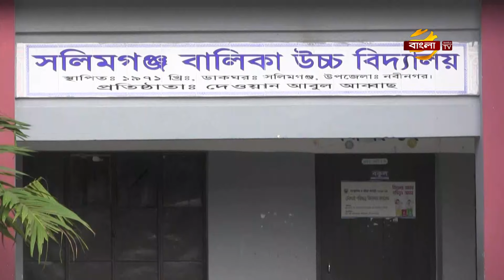ব্রাহ্মণবাড়িয়ায় ধর্ষণ আর যৌণ হয়রানির ব্যাপকতায় উদ্বিগ্ন সাধারণ মানুষ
ব্রাহ্মণবাড়িয়ার নবীনগর উপজেলায় সম্প্রতি ধর্ষণ ও যৌন হয়রানির ঘটনা আশঙ্কাজনক হারে বেড়েছে। যার বেশির ভাগই ঘটছে বিভিন্ন শিক্ষা প্রতিষ্ঠানে। এসব ঘটনায় উদ্বিগ্ন হয়ে পড়েছেন অভিভাবকরা। প্রশ্ন উঠেছে,শিক্ষা প্রতিষ্ঠানে কতটা নিরাপদ মেয়েরা ? ধর্ষণের ঘটনা বৃদ্ধির পেছনে নৈতিক অবক্ষয় ও বিচারহিনতাকেই দায়ী করছেন বিশ্লেষকরা। ব্রাহ্মণবাড়িয়ার নবীনগর প্রতিনিধি পিয়াল হাসান রিয়াজের রিপোর্টে বিস্তারিত।